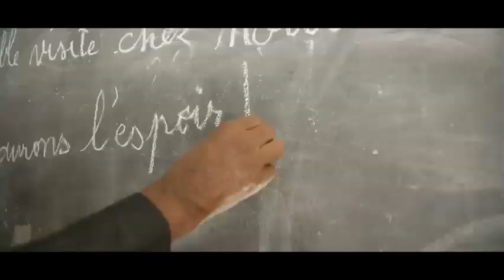Clip de campagne du candidat Soumaïla Cissé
Clip de campagne de l'Honorable Soumaïla Cissé, Chef de file de l'Opposition, candidat de l'URD et de la Plateforme d'alliance "Ensemble Restaurons l'Espoir".